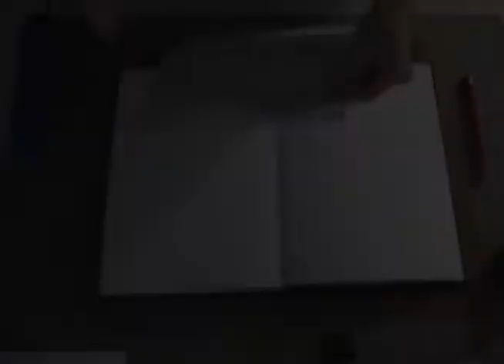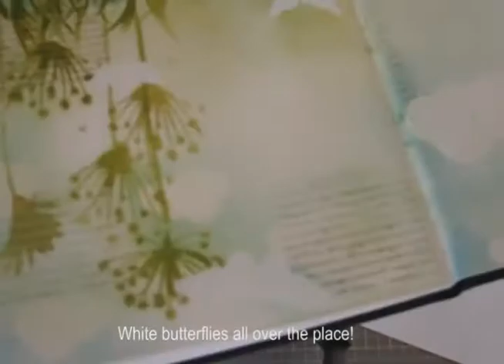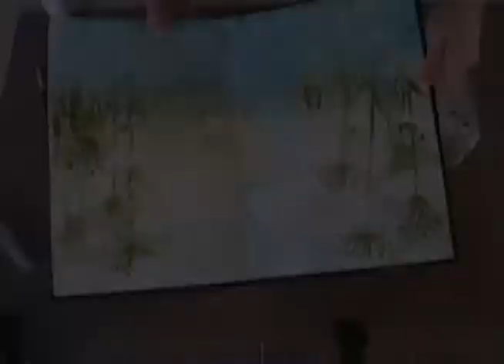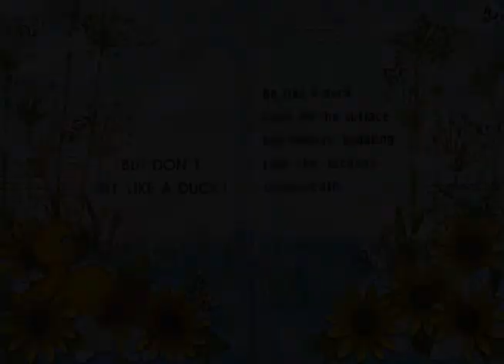Art Journaling series 1- Ducky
Simple mixed media techniques in art journaling.